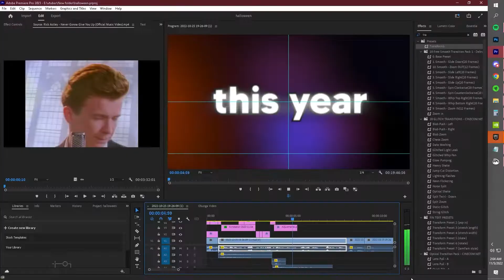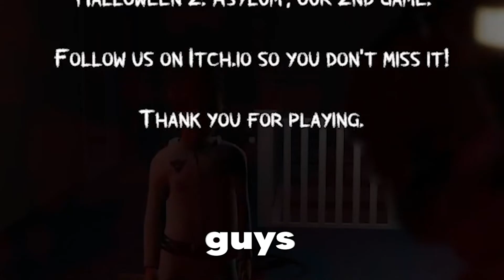WHERE ARE THE BULLETS?! | Halloween (Fan Game)